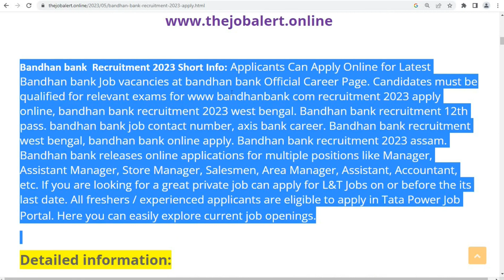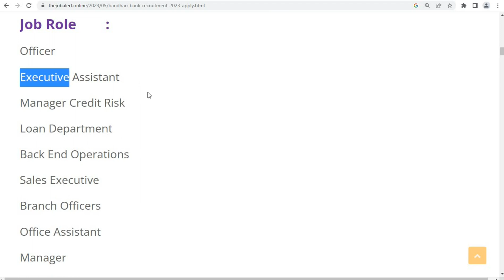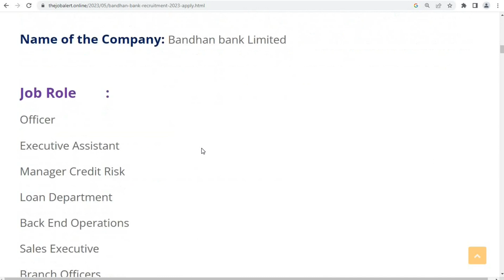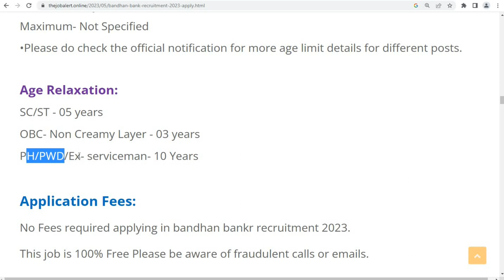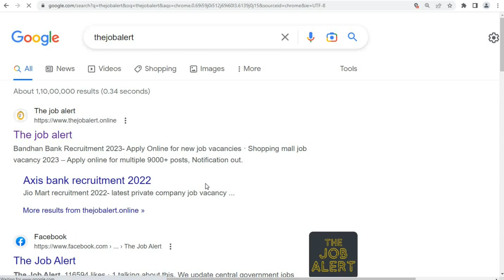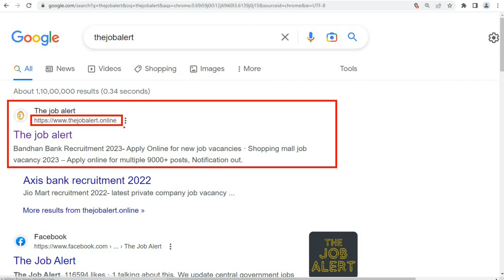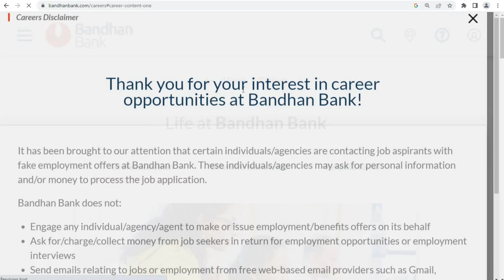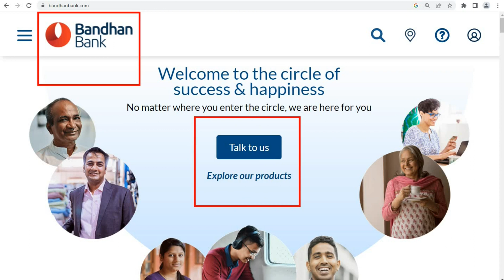Bandhan Bank Recruitment 2023 | Bandhan Bank Job | Bandhan bank Job Vacancy 2023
People also ask:
www bandhanbank com recruitment 2023 apply online
bandhan bank recruitment 2023 west bengal
bandhan bank recruitment 12th pass